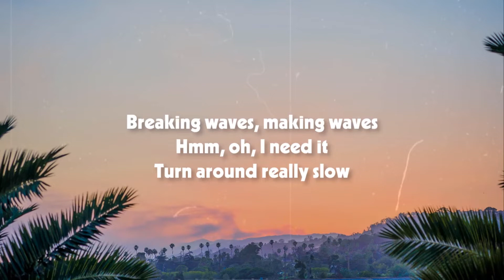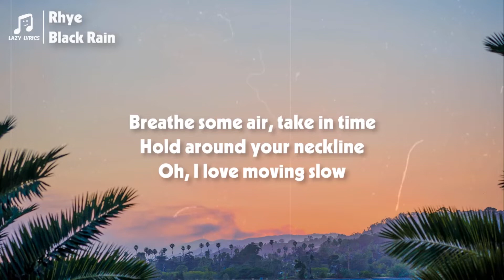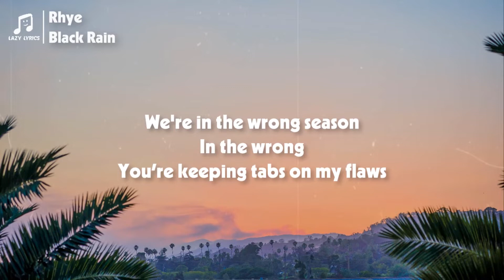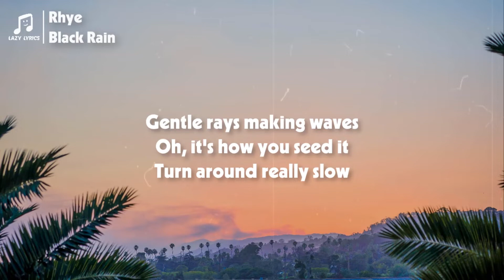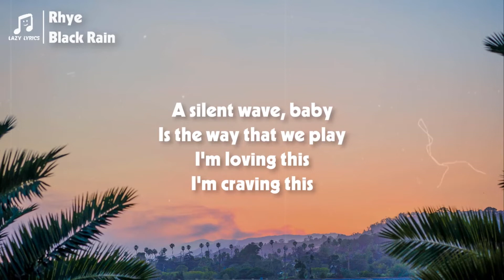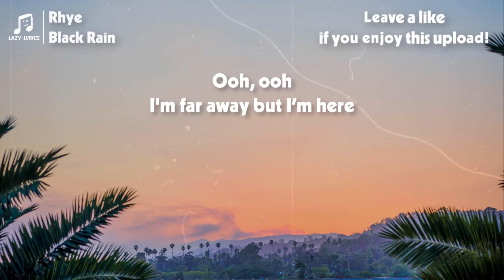Rhye - Black Rain (Lyrics)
👩‍💻 Share Rhye - Black Rain (Lyrics) with your friends!